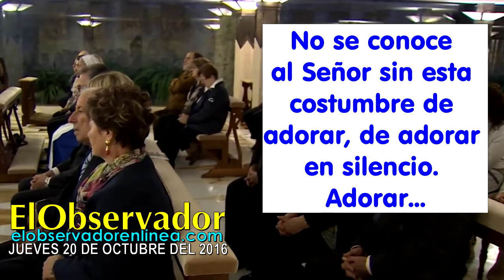Papa Francisco: acusarse a sí mismo. Soy un hombre de labios impuros...